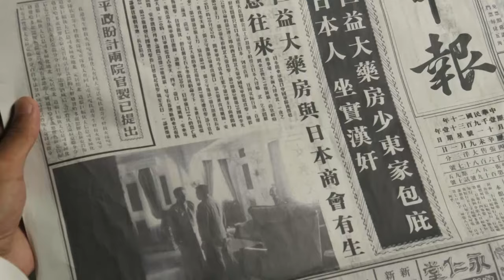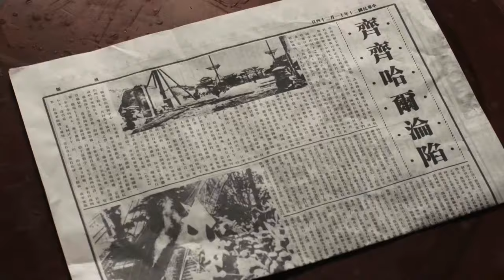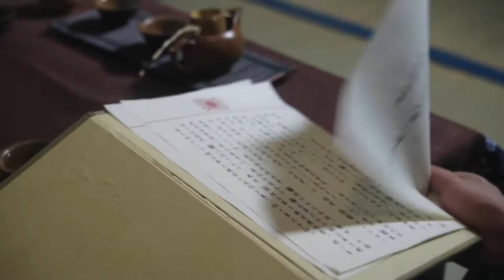【抗戰義勇軍Anti-Japanese Volunteer Units】EP07|抗戰初期匪患橫行，家國破碎，紈綺少爺成長為義勇軍抵抗日軍的故事|主演：劉小鋒 王梓桐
【抗戰義勇軍Anti-Japanese Volunteer Units】每晚GMT+8 20:00准时更新4集

劇情介紹🎬
        講述了九一八事變後，上海藥材商人項青松之子項彬禮瞞著父親偷偷參加抗日活動，經歷十四年浴血抗戰，最終迎來抗戰勝利的故事。
          九一八事變後，上海藥材商人項青松私下組織募捐，支援東北抗日義勇軍，其子項彬禮瞞著父親也偷偷參加抗日活動。 一二八事變爆發後上海陷入混亂，項家遭受大難，項彬禮加入東北抗日義勇軍，後因上級投降，項彬禮投奔共產黨領導的抗聯，上級決定讓項彬禮回上海建立地下交通 線，為抗戰武裝提供物資藥品等。 淞滬會戰爆發後，項彬禮加入新四軍二支隊，在華中開闢根據地，開展遊擊戰，簡稱“江抗大隊”，夜襲殲關車站，全殲日軍護路警備隊。 上海派遣軍參謀部特調山口一雄擔任無錫警備大隊長，對付江抗。 經過兩年艱難轉戰，雙方在各戰線上搏殺，互有勝負。 1941年，經歷皖南事變的江抗大隊重返華中根據地，新四軍軍部對其整編後建華中獨立支隊，派項彬禮擔任支隊長，為打破日偽的「清鄉」、「屯墾」計劃， 不斷與敵作戰，最終迎來1945年抗勝利。
It tells the story of Xiang Binli, the son of Shanghai medicinal materials merchant Xiang Qingsong, who secretly participated in anti-Japanese activities without telling his father after the September 18th Incident. After fourteen years of bloody resistance, he finally won the war.
          After the September 18th Incident, Shanghai medicinal materials merchant Xiang Qingsong privately organized a fundraiser to support the Northeast Anti-Japanese Volunteer Army. His son Xiang Binli also secretly participated in anti-Japanese activities without telling his father. After the 128th Incident broke out, Shanghai fell into chaos and the Xiang family suffered a catastrophe. Xiang Binli joined the Northeast Anti-Japanese Volunteer Army. Later, due to the surrender of his superiors, Xiang Binli defected to the Anti-Japanese Alliance led by the Communist Party. His superiors decided to let Xiang Binli return to Shanghai to establish underground transportation. line, providing supplies and medicines to the anti-Japanese armed forces. After the Battle of Songhu broke out, Xiang Binli joined the Second Detachment of the New Fourth Army, opened a base in central China, and carried out guerrilla warfare, referred to as the "Jiang Anti-Japanese Brigade". It attacked Xushuguan Station at night and wiped out the Japanese road protection team. The Shanghai Expeditionary Army Staff Department specially appointed Yamaguchi Kazuo as the captain of the Wuxi Guard Brigade to deal with Jiang Kang. After two years of hard fighting, the two sides fought on various fronts, winning and losing each other. In 1941, the Jiang Kang Brigade, which had experienced the Wannan Incident, returned to its base in Central China. The New Fourth Army reorganized it and established an independent detachment in Central China. Xiang Binli was appointed as the detachment leader. In order to break the Japanese and puppet plans of "clearing the countryside" and "reclamation", Continuously fought against the enemy, and finally ushered in the victory of the Anti-Japanese War in 1945.